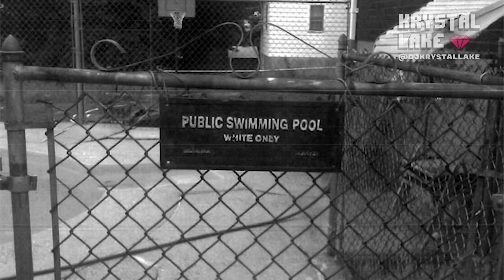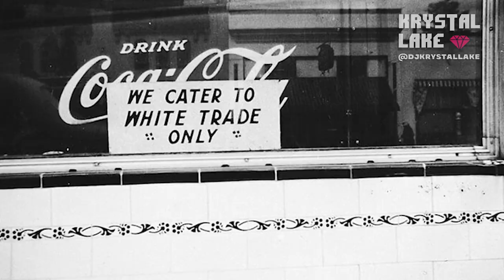Dark History: "Black People Can't Swim" | Stereotype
This week, DJ Krystal Lake is covering what they don't want you to know about this stereotype. You've heard "Black people can't swim" but have you heard the reason why so many people Black people can't swim?

Afro / Black Swim Caps:
Soul Cap Regular (this is the one I have)
Soul Cap XL
Soul Cap Jr - Kids
Keary XL Seim Cap